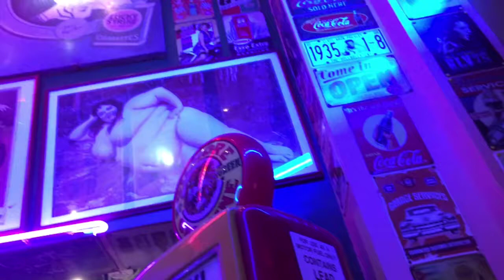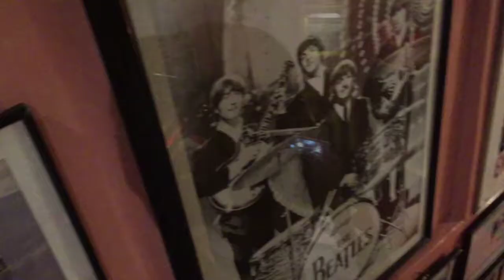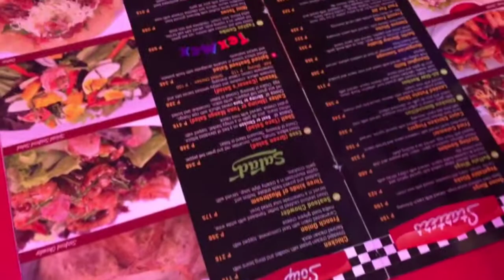Filling Station Bar Cafe (VLOG #1)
This is our first ever vlog. We decide to make it at Filling Station Bar Cafe. We want to bring our viewers to the old days. And we want them to see how cool when your in the 50s bar cafe. And  one thing that so interesting in this retro bar cafe is, everything you see inside is real, like The 59 Caddilac, the motorcycle and even the telephone. This 50s retro bar is a must visit. Promise you won't regret when you visit filling station..

LOCATION : Poblacion Makati, PH